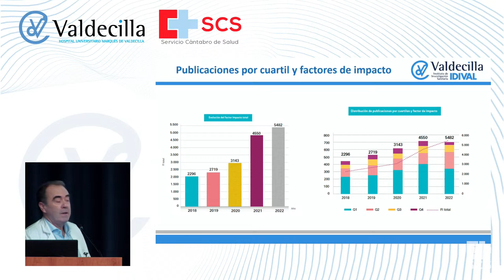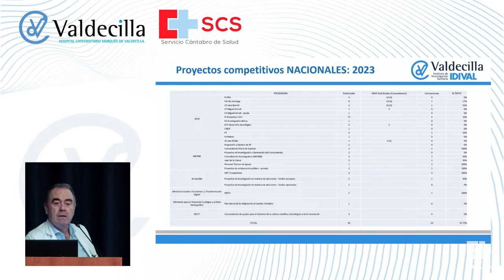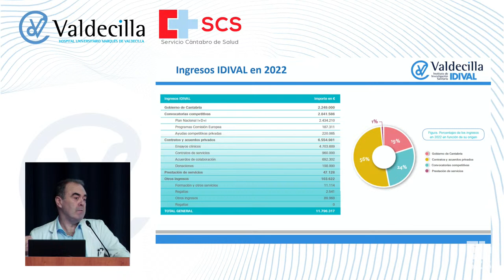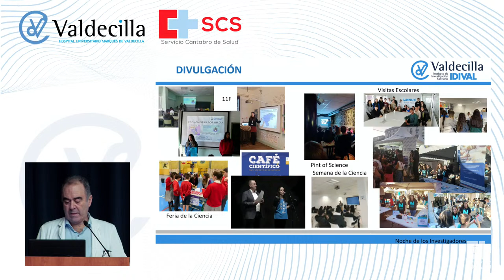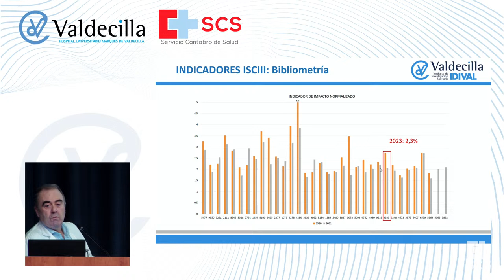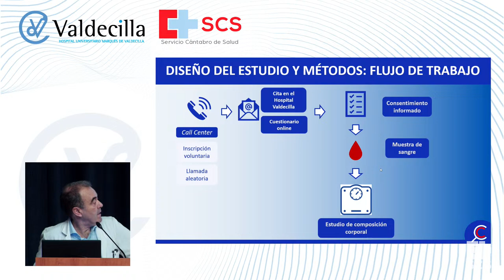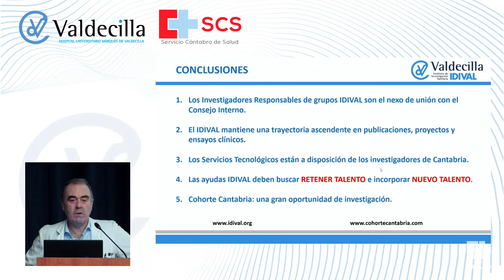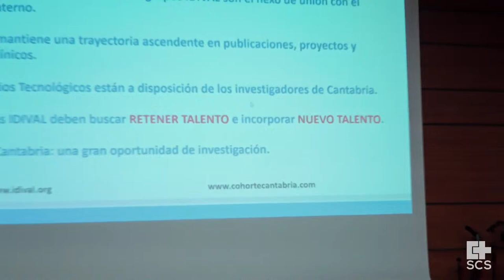Resumen de actividad IDIVAL 2023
Marcos López Hoyos (Director Científico Idival)